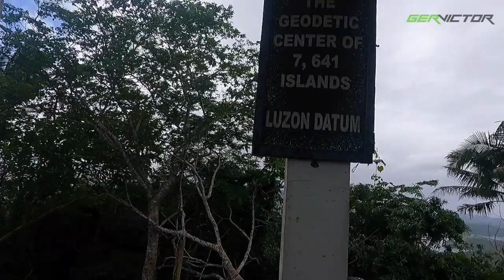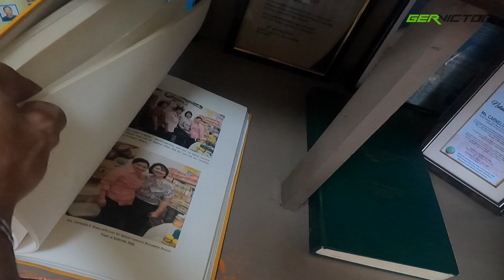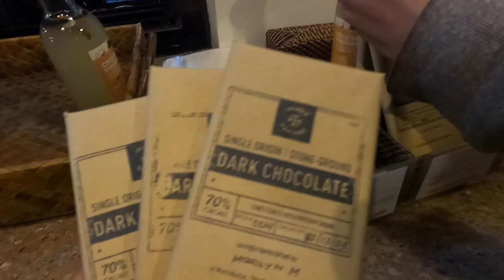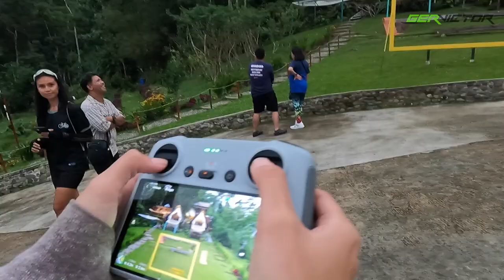Masakit Na Ahon Sa Marinduque - Putok Baga Sa Luzon Datum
Ito na ang last part ng Marinduque Adventure namin with @DarlingsPH , Ironwulf, Philcycling, Dream Favor Travel And Tours, and DOT MIMAROPA.

Aahon tayo para makita ang pinaka gitna ng Pilipinas, pati na din ang mga iba pang magagandang tanawin sa Marinduque.